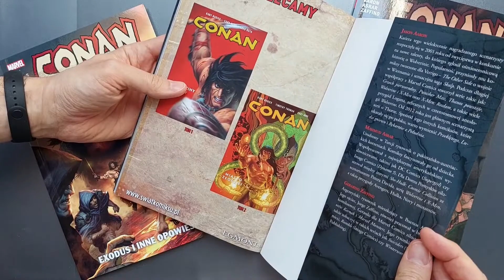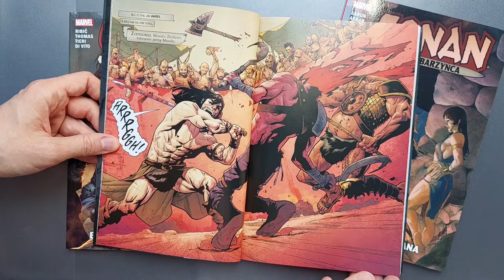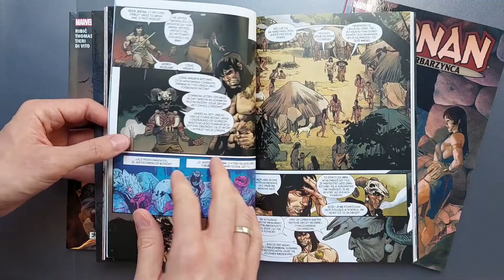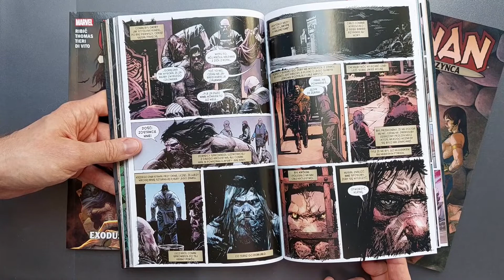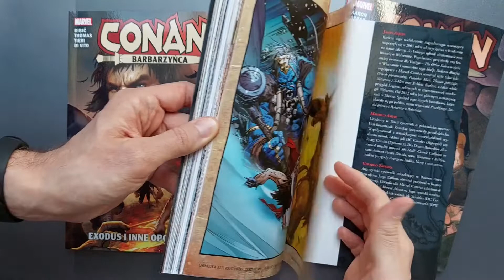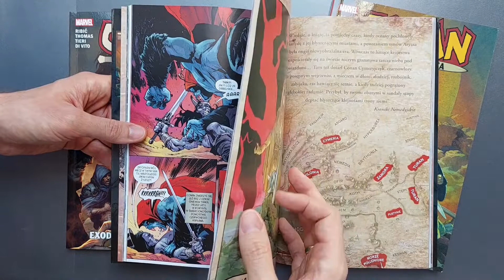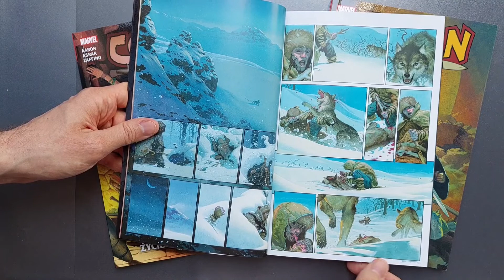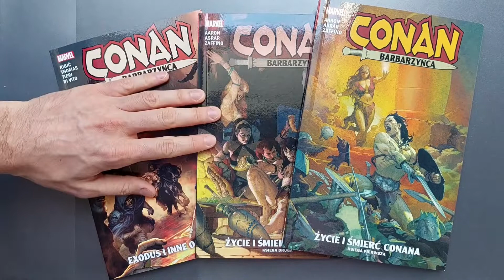Conan Barbarzyńca: Życie i śmierć Conana, Exodus - Egmont.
Dzisiaj zapraszam na recenzję trzech pierwszych tomów serii Conan Barbarzyńca.

00:00 Wstęp
01:42 Życie i śmierć Conana, księga 1
08:10 Życie i śmierć Conana, księga 2
10:04 Exodus i inne opowieści
12:10 Podsumowanie

Miłego oglądania!